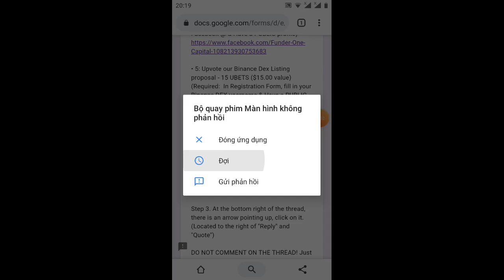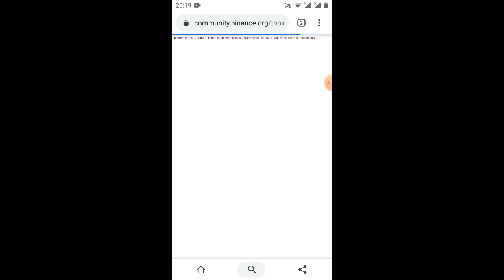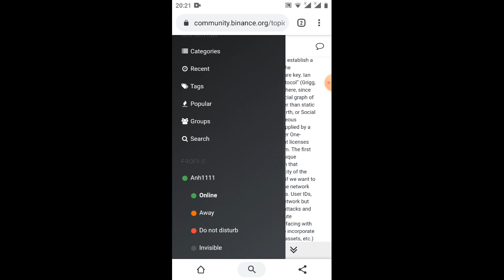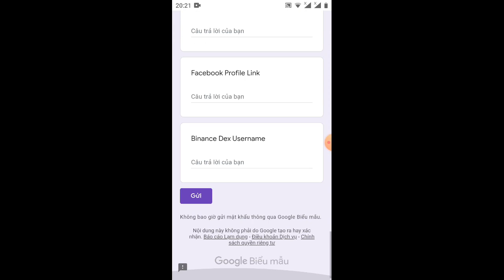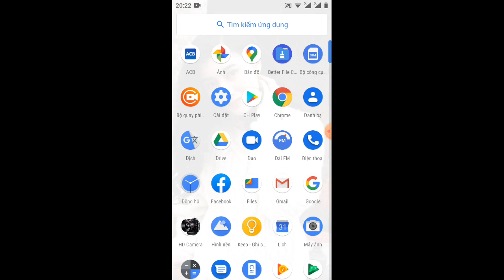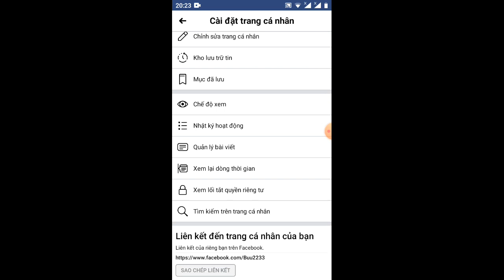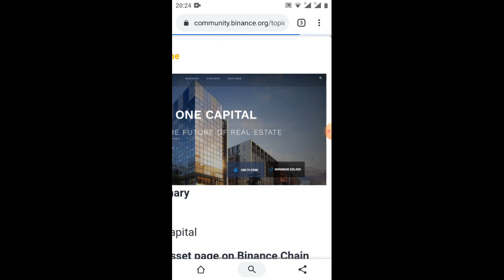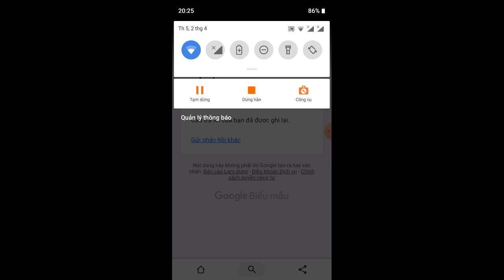covit 19/kèo ngon thật 25 Ubet trên sàn binance-Giude geet 25$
Link ĐK